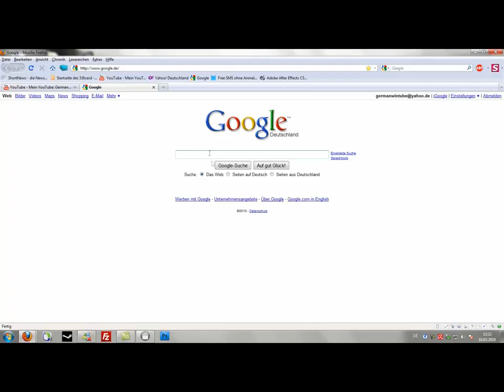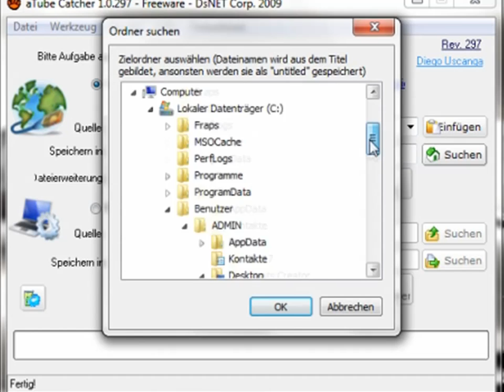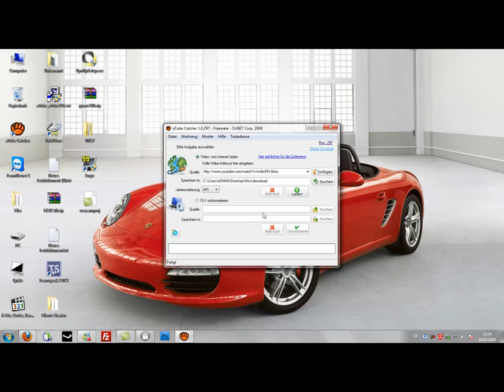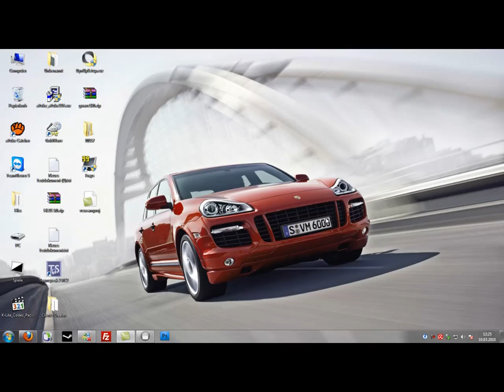Youtube Videos Downloaden - GermanWinTube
Hey
heute wollte ich ein kleines TuT über Youtube machen
Ich zeige euch wie man Musik bzw. Videos LEGAL herunterladen kann

Viel Spaß